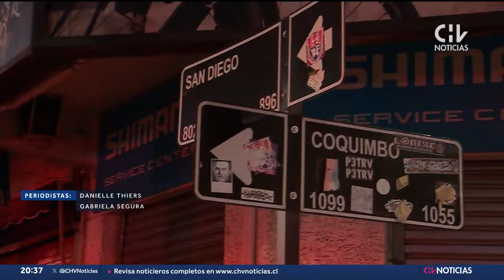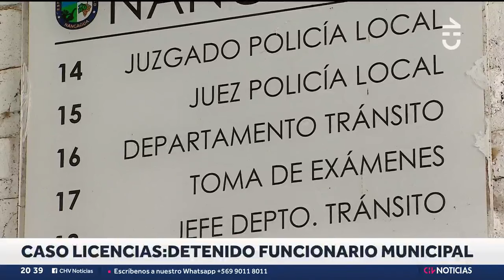Pdte. Boric reconoce "DURAS SEMANAS" en la Región Metropolitana por delitos e inseguridad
El presidente Gabriel Boric se refirió a las críticas que ha realizado la oposición en medio de la crisis de seguridad que se ha vivido en la Región Metropolitana. Al respecto, reconocidó que han sido "duras semanas" en la capital por los delitos.